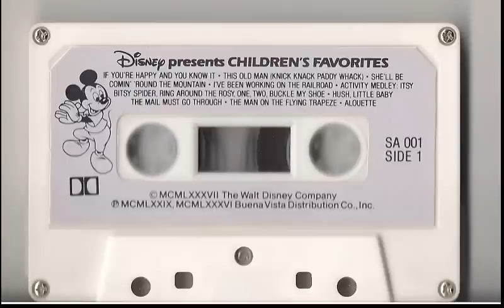Disney Presents Children's Favorites Cassette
Copyright MCMLXXXVII The Walt Disney Company
Audio recording Copyright MCMLXXIX, MCMLXXXVI Buena Vista Distribution Co. Inc.